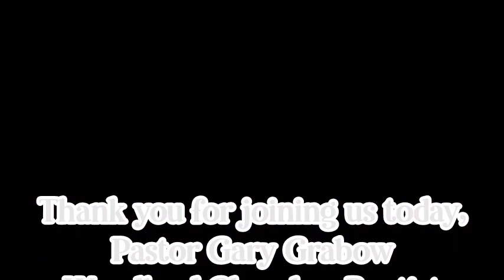"It Is Finished" (Be Thankful)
Pastor Gary Grabow
Woodland Church
Ironwood, Michigan
John 19:31-37